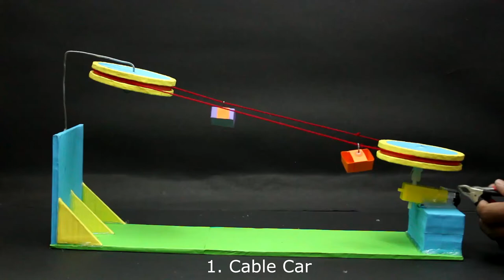10 Amazing Science Experiments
10 Amazing Science Experiments are science experiments for science fairs ideas.

10 Amazing Science Experiments are :

1. Cable Car
2. Washing Machine
3. Wheel and Axle
4. Gyroscope
5.Cement Mixer
6. Escalator
7. Levitating Pencil
8. Pulley
9. Periscope
10. Rubber Band Car